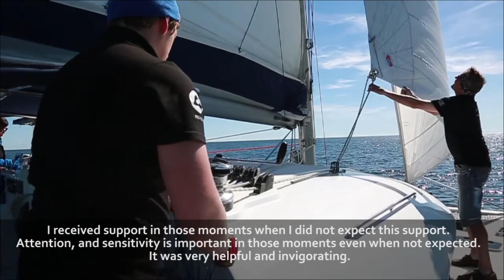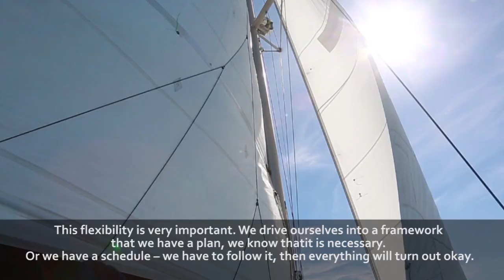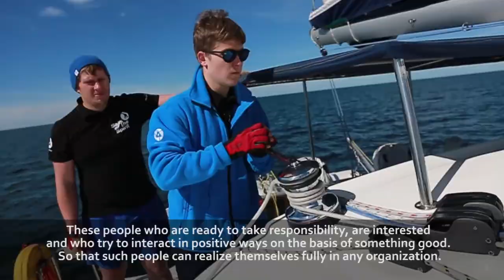Экспедиция "Паруса духа 2019" в Балтийском море/"Sails of the spirit 2019" in the Baltic sea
Командой проекта были проведены дни инклюзии, семинары по инклюзивному взаимодействию, инклюзивные игры и мастер-классы, встречи с представителями некоммерческих организаций и органов государственной власти.
The project team held days of inclusion, seminars on inclusive interaction, inclusive games and workshops, meetings with representatives of non-profit organizations and public authorities.